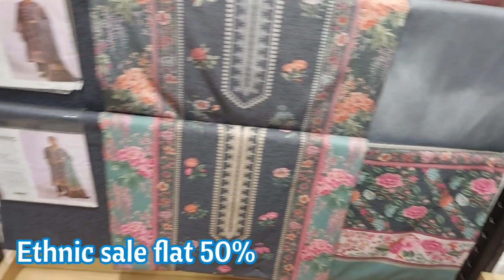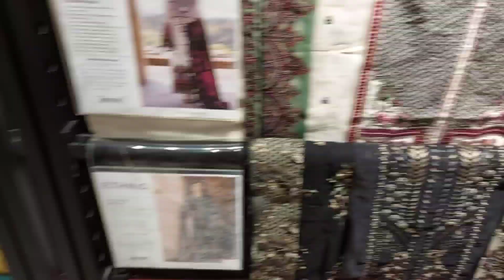Ethnic sale on winter collection flat 50% off sale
ethnic sale
ethnic sale 2022, ethnic pret sale
ethnic sale alert